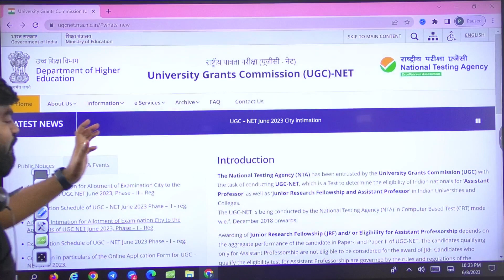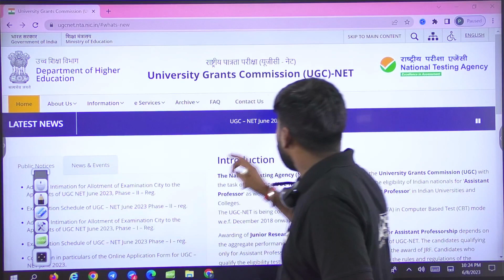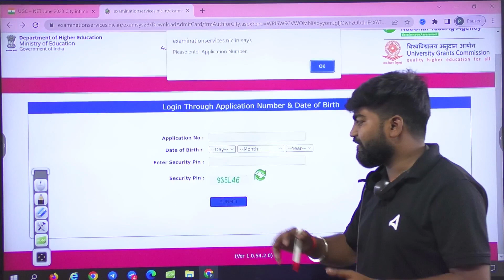UGC Net Big Update 😱| UGC NET June 2023 City Intimation | UGC Net Central Allotment 2023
UGC Net Central Allotment 2023 | UGC NET City Intimation | UGC Net Exam Date 2023 | UGC Net Date Sheet 2023 Out | Latest Update | UGC Net Exam Date 2023 Subject Wise | UGC Net Exam Date 2023 Update

Get ready for UGC NET June 2023! In this video, we'll discuss the crucial information regarding City Intimation for the upcoming UGC NET June 2023 exam. Stay informed about the UGC Net Central Allotment process for the year 2023. Discover how to receive updates about your exam city allocation and central allotment. Don't miss out on this important video that will guide you through the necessary steps for UGC NET June 2023. Prepare yourself for success!